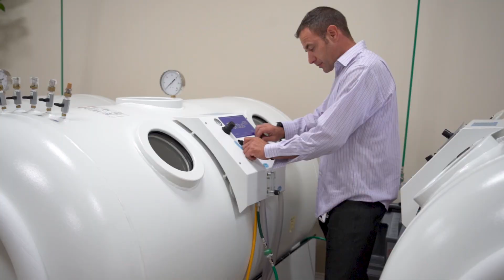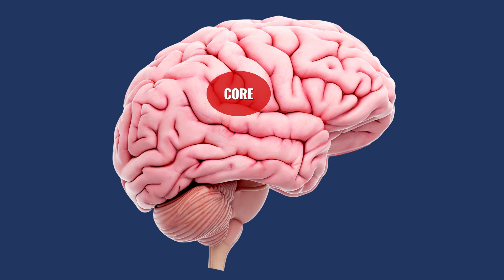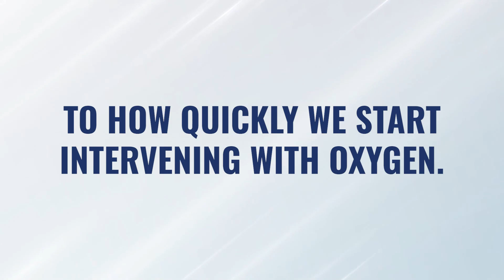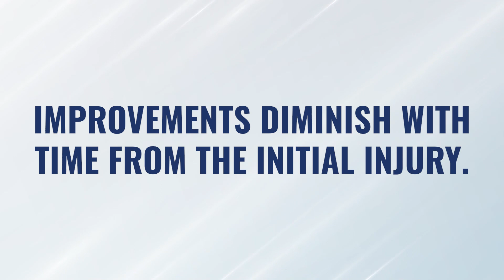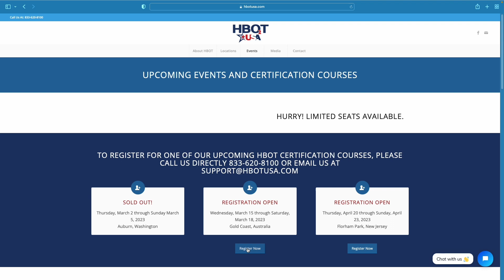Improve Stroke Recovery With Hyperbaric Oxygen Therapy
Watch this video to explore Hyperbaric Oxygen's Role in Stroke Recovery!

In this video we discuss the potential of Hyperbaric Oxygen Therapy (HBOT) in accelerating stroke recovery.

We’ll talk about how HBOT can improve healing outcomes by delivering oxygen to tissues that were deprived due to the stroke. Find out why conditions like stroke respond quickly to HBOT and how it assists in awakening dormant tissues, thus promoting further recovery.

We also delve into key considerations like when to start the therapy, its duration, and how the therapy complements other rehabilitative exercises.

If you or a loved one has suffered a stroke and are seeking alternative recovery methods, this video is a valuable resource.

Remember, the sooner we intervene with hyperbaric oxygen, the better the response.

Watch to learn more about the transformational power of HBOT in stroke recovery.

Here are some studies to check out:

Style Hadanny, Amir et al. ‘Hyperbaric Oxygen Therapy Improves Neurocognitive Functions of Post-stroke Patients – a Retrospective Analysis’. 1 Jan. 2020 : 93 – 107

Boussi-Gross R, Golan H, Volkov O, Bechor Y, Hoofien D, Beeri MS, Ben-Jacob E, Efrati S. Improvement of memory impairments in poststroke patients by hyperbaric oxygen therapy. Neuropsychology. 2015 Jul;29(4):610-21. doi: 10.1037/neu0000149. Epub 2014 Nov 10. PMID: 25384125

Hadanny A, Golan H, Fishlev G, Bechor Y, Volkov O, Suzin G, Ben-Jacob E, Efrati S. Hyperbaric oxygen can induce neuroplasticity and improve cognitive functions of patients suffering from anoxic brain damage. Restor Neurol Neurosci. 2015;33(4):471-86. doi: 10.3233/RNN-150517. PMID: 26409406; PMCID: PMC4923708